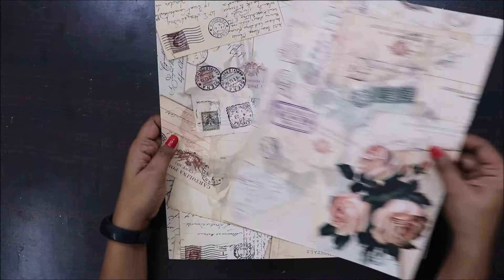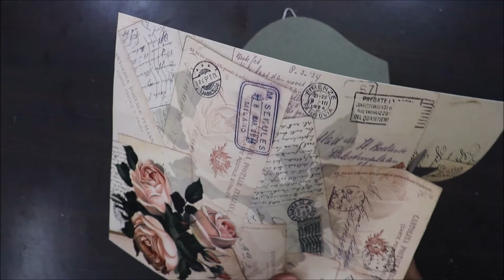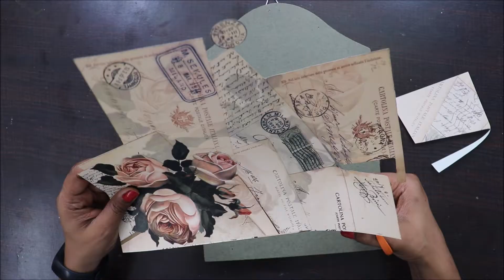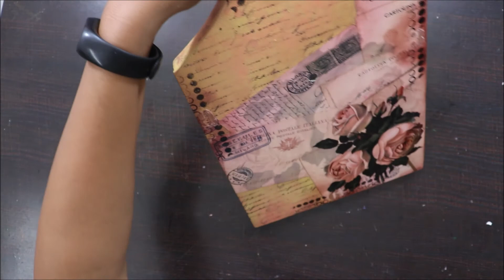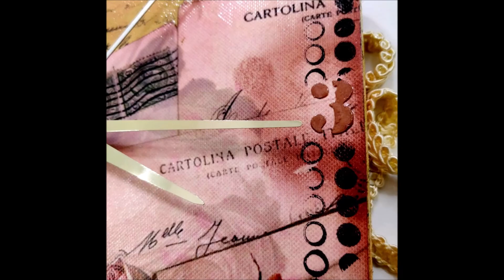159. decoupage WALL CLOCK♥handmade gifts and decor- decoupage for beginners - decoupage on mdf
Hugs!!